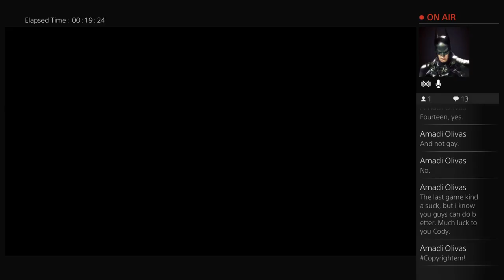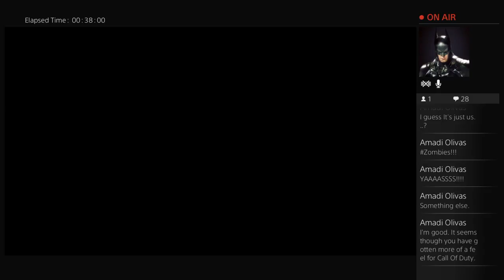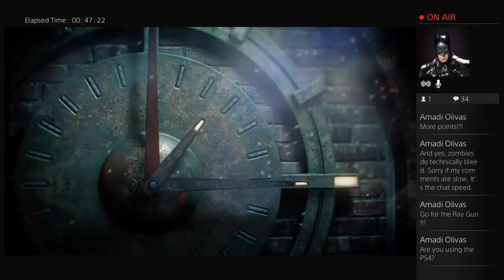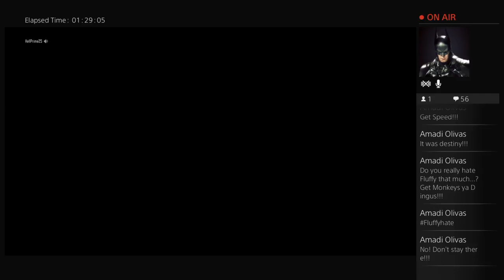Rare Demons play black Ops 3